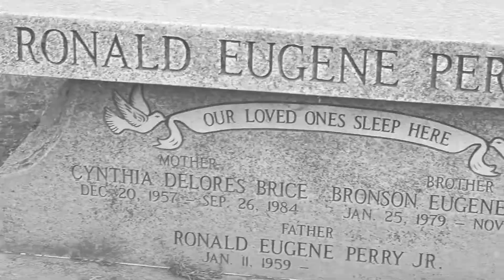Relaxx Tho - Gotta Be Cautious (Directed By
Relaxx Tho - Gotta Be Cautious